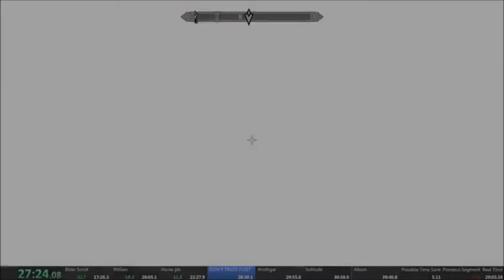Skyrim - Full Game In 40 Minutes 【Full HD】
Like every game in the Elder Scrolls saga, Skyrim is an extremely rich and full game. But a player has beaten the world record by completing the story mode in less than 40 minutes in a impresionnant speedrun.